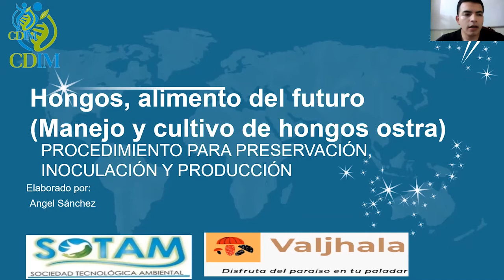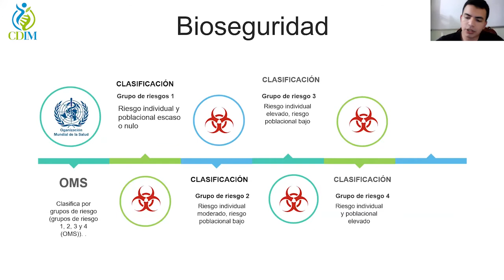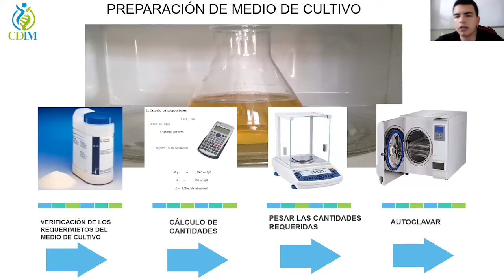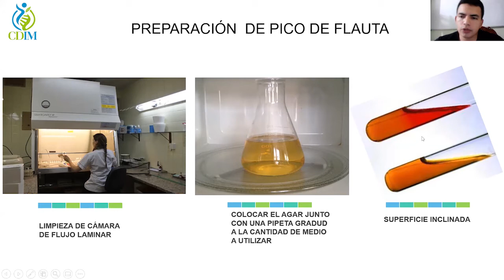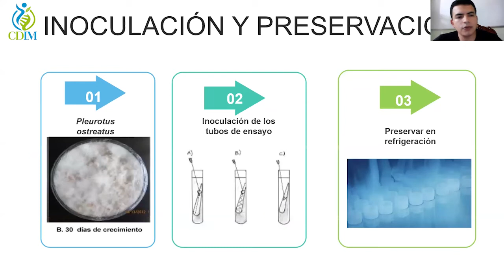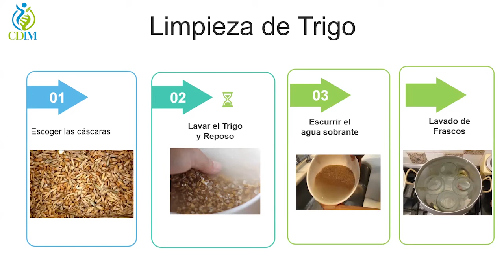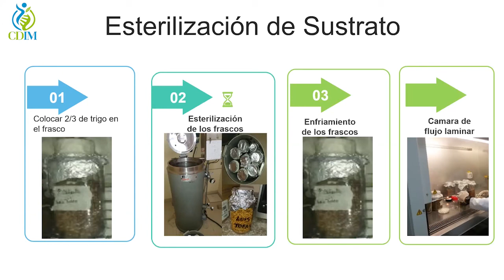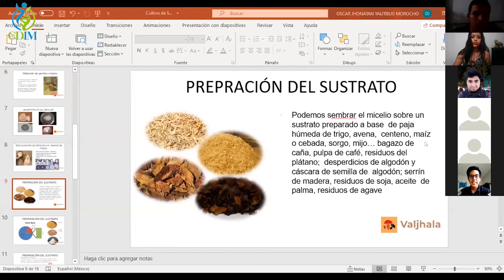CULTIVO DE HONGOS PLEUROTUS OSTREATUS EN LABORATORIO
El cultivo de hongos Pleurotus ostreatus es una práctica que se ha estado viralizando, las prácticas de laboratorio con este hongo ayuda a estudiantes a desarrollar sus habilidades en conservación, inoculación, masificación y producción del hongo ostra.